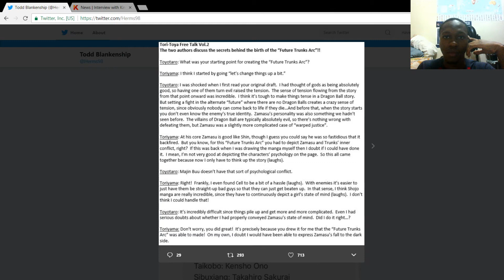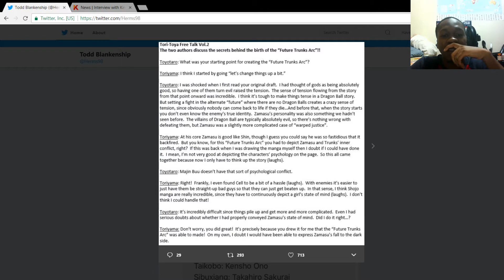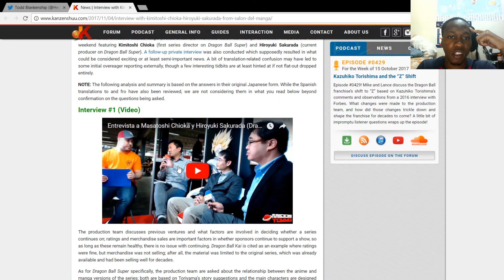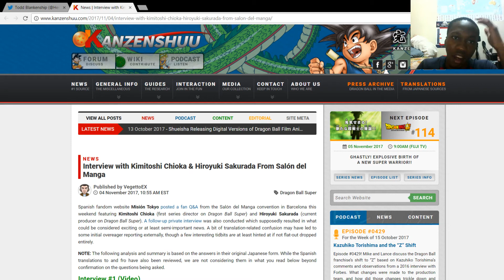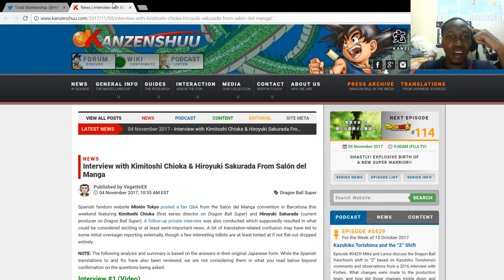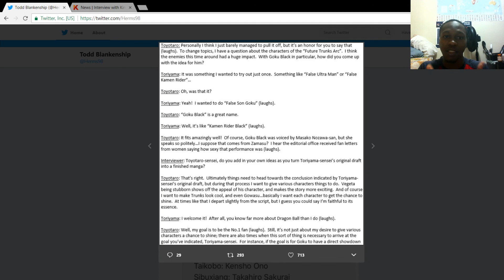Dragon Ball Super's Worst Enemy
Alright so Dragon Ball Super has been going for a little over 2 years now and we really need to talk about what's really keeping this series from being better